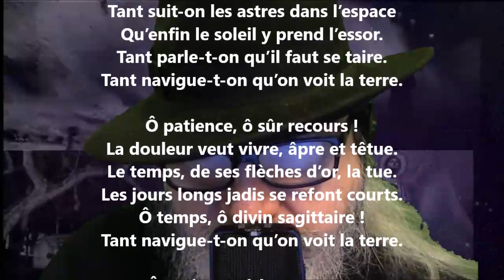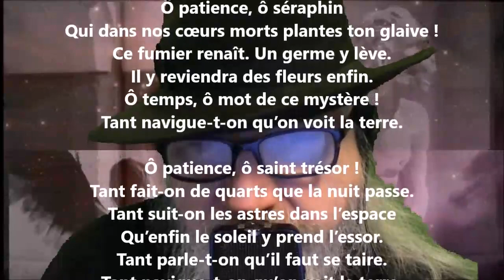Terre ! - Jean Richepin lu par Yvon Jean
Noire Poésie Tome 1 à 1000 - Encouragez un poète différent, autodidacte… Nelliganisé... Tome 431 (quatre cent trente et un) publié, décembre 2021...